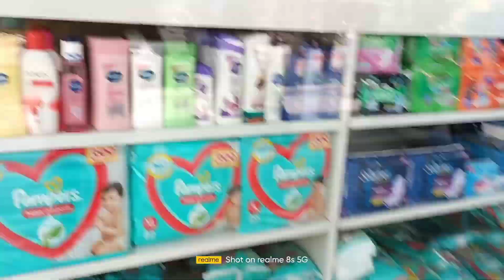আজকের দিনটা ঘুরতে ঘুরতে কাটলো😊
আজকের দিনটা ঘুরতে ঘুরতে কাটলো😊 bangoli_vlog vlogs ‎@sathis_Lifestyle